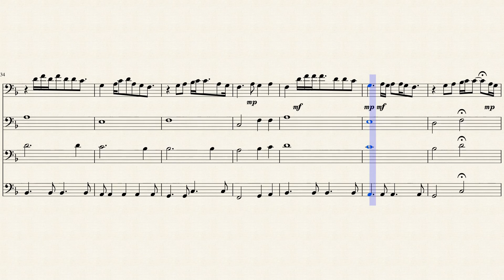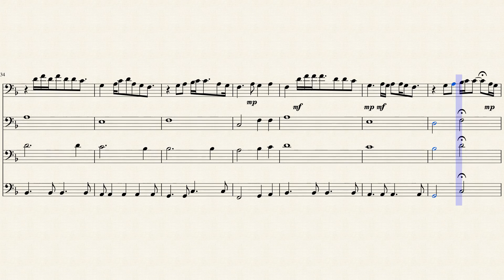Have I Told You Lately That I Love You (Trombone quartet)